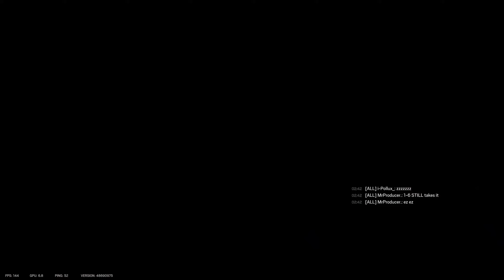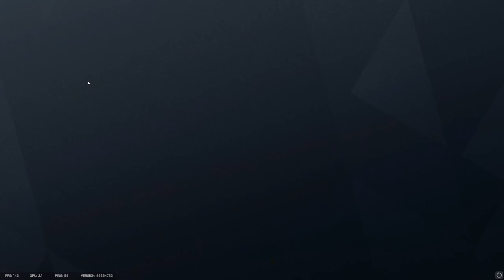ubi is handing out champ for free now | Tom Clancy's Rainbow Six Siege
yes I definitely deserve champ thank you ubisoft